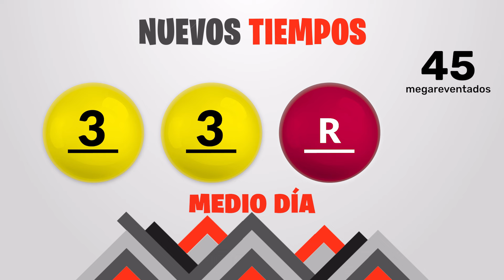Sorteo 1:00pm Nuevos Tiempos y 3 Monazos Medio día del miercoles 24 de enero del 2024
Resultados Nuevos Tiempos y 3 Monazos del día Miércoles 24 de Enero
Resultados de Nuevos Tiempos miercoles vienticuatro de Enero de 2024
Resultados de las loterias de Costa Rica del miercoles vienticuatro de Enero de 2024
Resultados del sorteo vienticuatro de Enero
Qué número jugó en nuevos tiempos el miercoles vienticuatro de Enero de 2024
Qué número jugó en 3 Monazos el miercoles vienticuatro de Enero de 2024
Sorteo de nuevos tiempos miercoles vienticuatro de Enero de 2024
Sorteo de las loterias del miercoles vienticuatro de Enero de 2024
Sorteo Nuevos Tiempos 1:00PM
Sorteo 3 Monazos 1:00PM
Sorteo Premia 2 1:00PM
loterias de Costa Rica del dia miercoles 24 de Enero de 2024

Nuevos Tiempos 1:00PM Medio dia
Nuevos Tiempos 1:00PM Medio dia hoy
Nuevos Tiempos 1:00pm Medio dia resultados
Nuevos Tiempos 1:00pm Medio dia resultados hoy

Nuevos Tiempos 1:00pm Tarde
Nuevos Tiempos 1:00pm Tarde hoy
Nuevos Tiempos 1:00pm Tarde resultados
Nuevos Tiempos 1:00pm Tarde resultados hoy

3 Monazos 1:00pm Medio dia
3 Monazos 1:00pm Medio dia hoy
3 Monazos 1:00pm Medio dia resultados
3 Monazos 1:00pm Medio dia resultados hoy

3 Monazos 1:00pm Tarde
3 Monazos 1:00pm Tarde hoy
3 Monazos 1:00pm Tarde resultados
3 Monazos 1:00pm Tarde resultados hoy

3 Monazos 1:00pm Medio dia
3 Monazos 1:00pm Medio dia hoy
3 Monazos 1:00pm Medio dia resultados
3 Monazos 1:00pm Medio dia resultados hoy
Nuevos Tiempos 1:00 PM Medio dia
Nuevos Tiempos 1:00 PM Medio dia hoy
Nuevos Tiempos 1:00 pm Medio dia resultados
Nuevos Tiempos 1:00 pm Medio dia resultados hoy

Nuevos Tiempos 1:00 pm Tarde
Nuevos Tiempos 1:00 pm Tarde hoy
Nuevos Tiempos 1:00 pm Tarde resultados

Nuevos Tiempos 1:00 pm Tarde resultados hoy

3 Monazos 1:00 pm Medio dia
3 Monazos 1:00 pm Medio dia hoy
3 Monazos 1:00 pm Medio dia resultados
3 Monazos 1:00 pm Medio dia resultados hoy

3 Monazos 1:00 pm Tarde
3 Monazos 1:00 pm Tarde hoy
3 Monazos 1:00 pm Tarde resultados
3 Monazos 1:00 pm Tarde resultados hoy

3 Monazos 1:00 pm Medio dia
3 Monazos 1:00 pm Medio dia hoy
3 Monazos 1:00 pm Medio dia resultados
3 Monazos 1:00 pm Medio dia resultados hoy
3 Monazos 1:00 pm Tarde
3 Monazos 1:00 pm Tarde hoy
3 Monazos 1:00 pm Tarde resultados
3 Monazos 1:00 pm Tarde resultados hoy